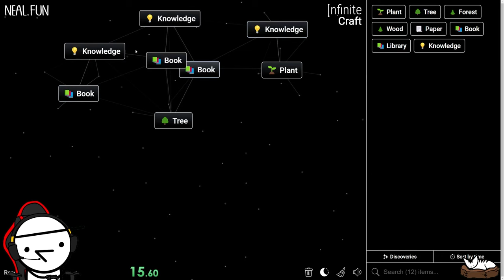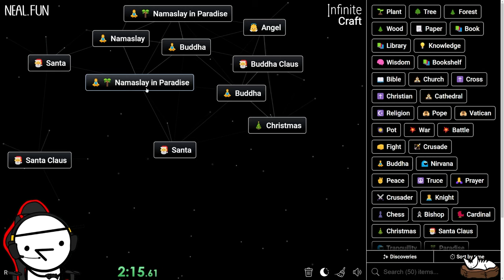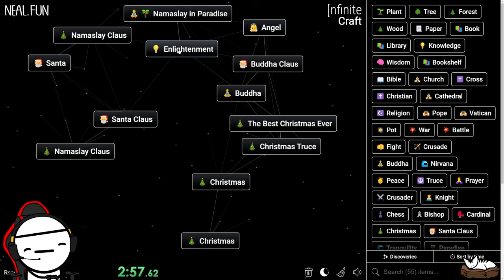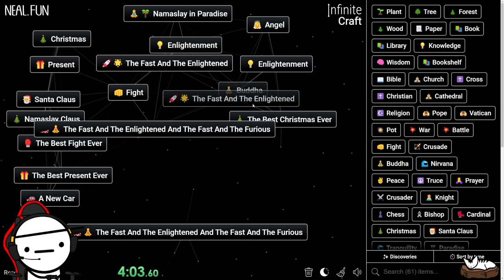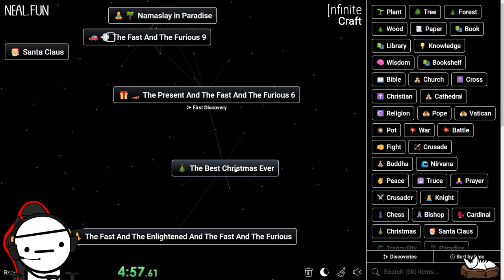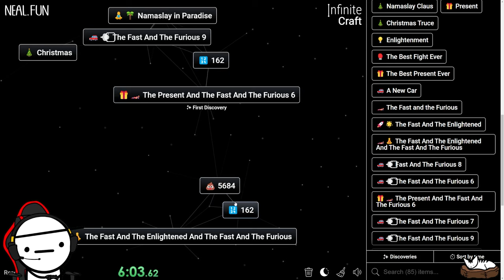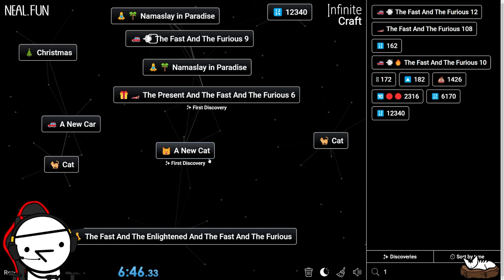Just PLANT to First Discovery!? | Infinite Craft (MY BEST ONE!)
Someone in chat challenged me to make a first discovery starting from just PLANT! What I made will surprise you!

➤  2nd Channel -  @MoldyShmoldy2
➤  ASMR Channel -  @MOLDYASMR